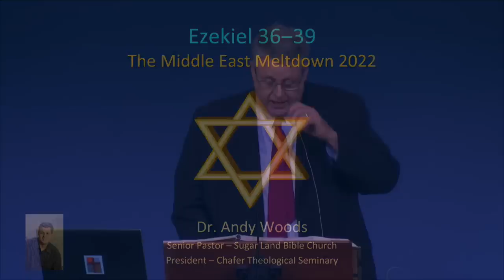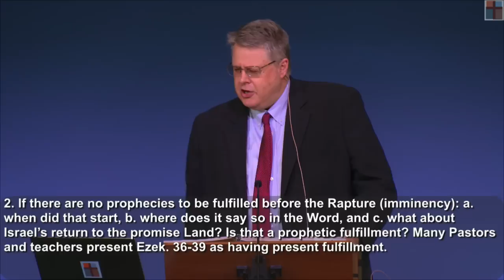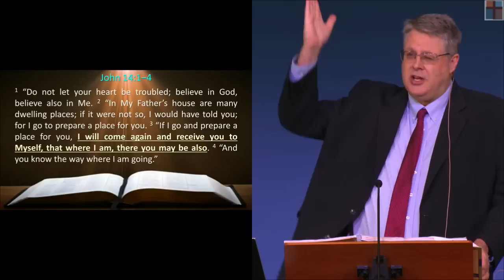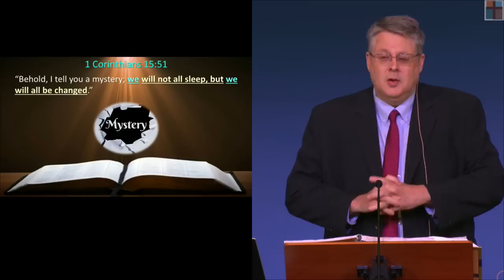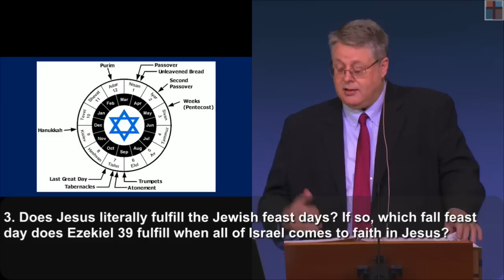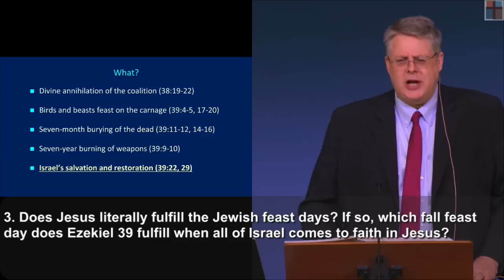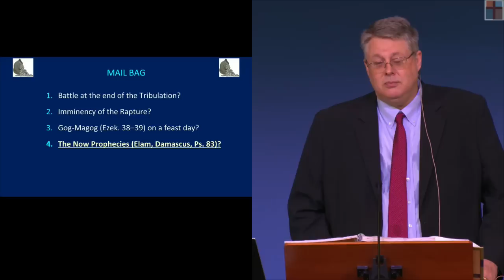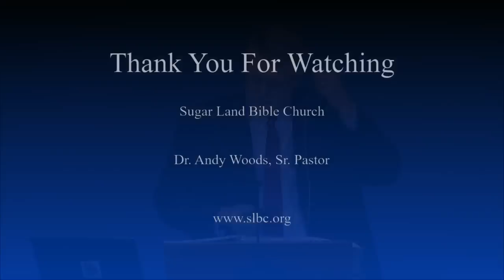The Middle East Meltdown 25. Ezekiel 38-39. Q&A - Part 6. Dr. Andy Woods. 7-31-22.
The Middle East Meltdown 025 - Q&A Part 6, July 31, 2022. Dr. Andy Woods, Sr. Pastor Sugar Land Bible Church.